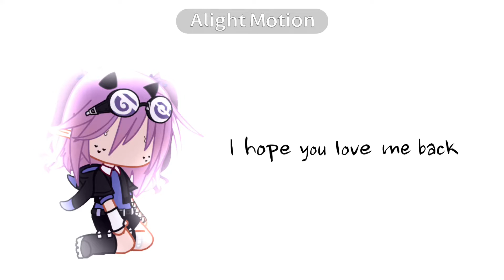I hope you love me back || Meme || Gacha + Alightmotion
☁︎︎Credits☁︎︎

•pastarru

♪ Music ♪

Furino- i hope you love me back

☁︎︎ Ocs used ☁︎︎

• Kiki

☁︎ Apps used ︎ ☁︎

• IbisPaintX

•Alightmotion

•Gacha Club